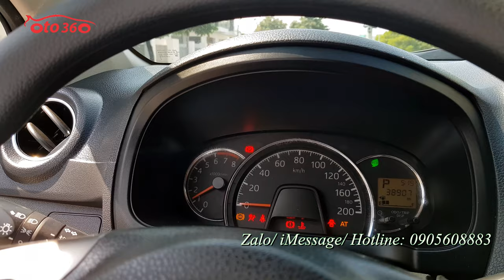Bán xe Toyota Wigo 1.2 G 2019 số tự động, nhập khẩu nguyên chiếc, độ rất nhiều đồ, biển Hà Nội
Bán xe Toyota Wigo 1.2 G số tự động, sản xuất cuối năm 2018, đăng ký năm 2019. Đăng ký tên tư nhân, biển Hà Nội. Chạy 3.8 vạn km. full lịch sử bảo dưỡng tại hãng. Xe độ rất nhiều đồ.
Xe được trang bị động cơ xăng 1.2 lít, hộp số tự động, nội thất da, lazang đúc, vô lăng tích hợp các phím điều khiển, gương chiếu hậu gập điện, tích hợp xi nhan trên gương, đèn bi xenon, màn hình, camera lùi, cảm biến lùi, hệ thống an toàn túi khí, phanh ABS… đã lắp thêm rất nhiều đồ như: bidykit thể thao quanh xe, khoá thông minh Stas/Stop, đề nổ từ xa, tự động khoá cửa khi khoá không Ở gần xe, độ gương gập điện auto, thảm sàn 5D, dàn lốp Michelin rất xịn mới thay…
Hỗ trợ trả góp, vay đến 70% giá trị xe.